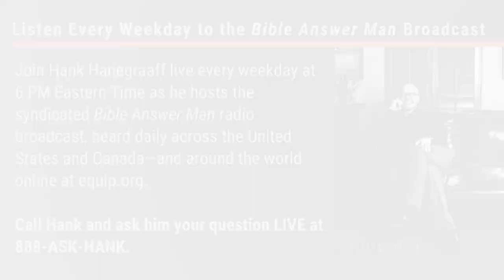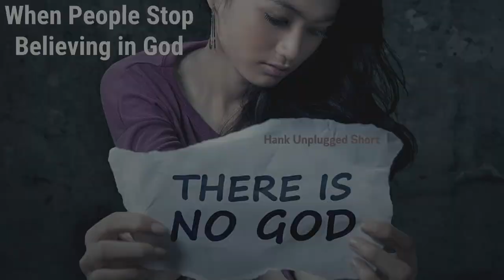When A Man Stops Believing In God (Hank Unplugged Short)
Hank Hanegraaff, the host of the 𝘉𝘪𝘣𝘭𝘦 𝘈𝘯𝘴𝘸𝘦𝘳 𝘔𝘢𝘯 broadcast and the 𝘏𝘢𝘯𝘬 𝘜𝘯𝘱𝘭𝘶𝘨𝘨𝘦𝘥 podcast,  reflects on G. K. Chesterton’s quip that “When a man stops believing in God, he doesn’t believe in nothing; he believes in anything.” While other countries are reversing course, America is doing irreversible harm to children by trying to transition them from male to female with draconian drug treatments—treatments that will impact them for the rest of their lives. Science, like truth, is being subjectively politicized.